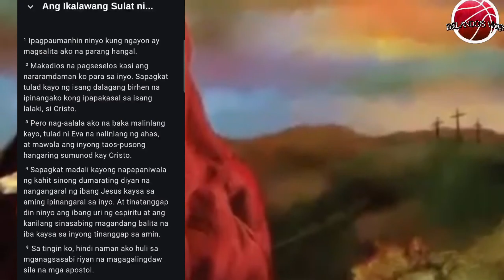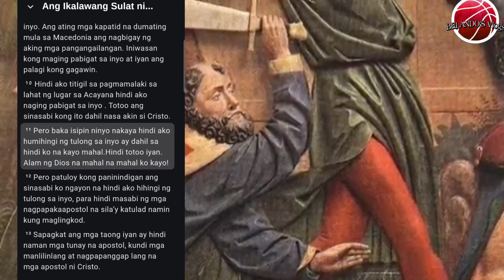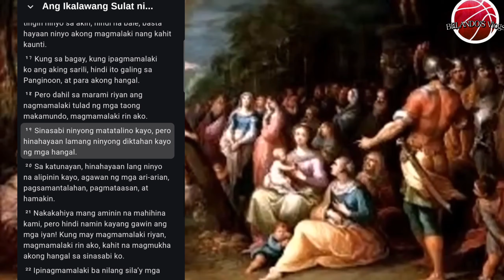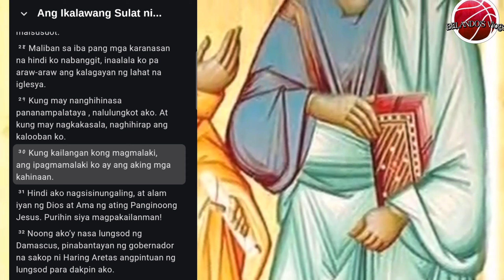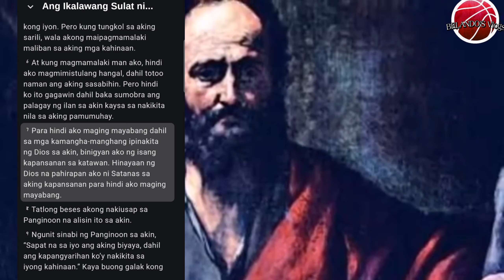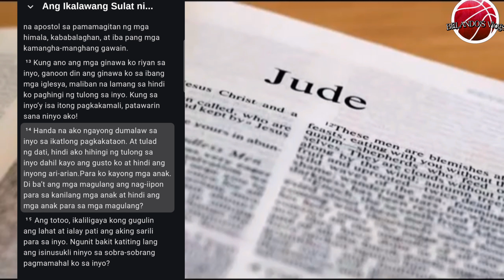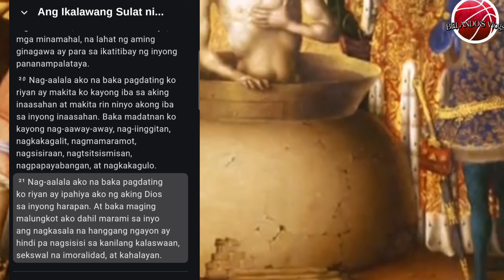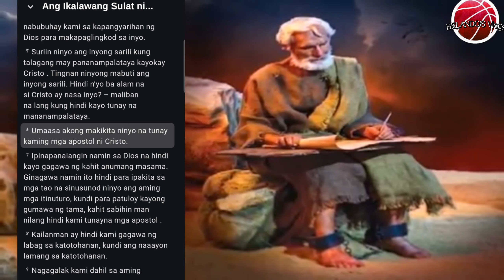Ang ikalawang sulat ni Pedro kabanata 11,12,13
Ang ikalawang sulat ni Pedro kabanata 11,12,13 tagalog Bible